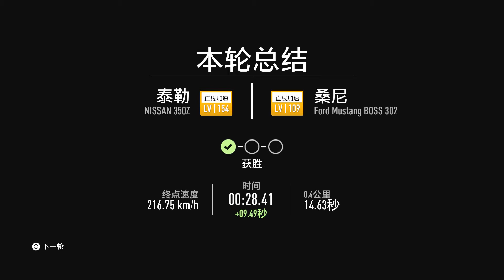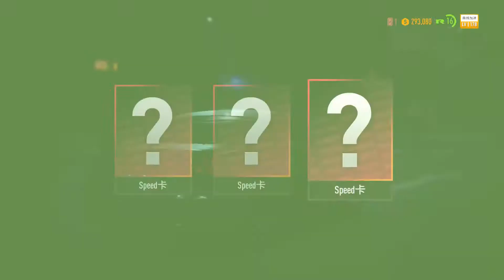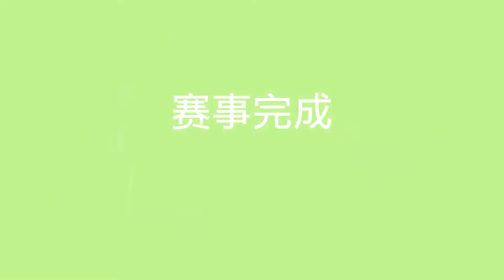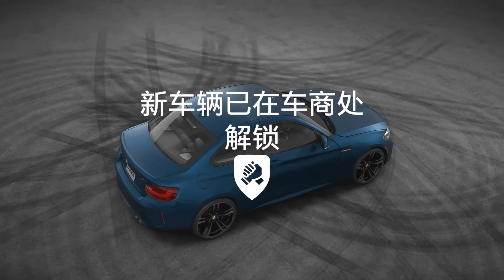Need for Speed Payback Gameplay Walkthrough Part 8 极品飞车：复仇 - 游戏攻略 8 尼桑350Z直线加速